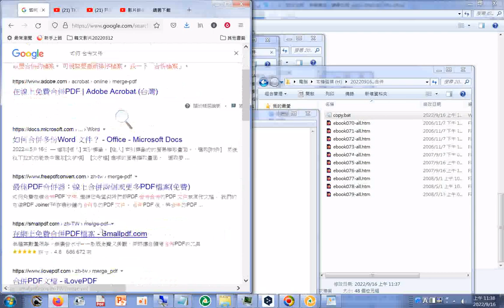20220916如何 合併文件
閩南語讀經影片合輯